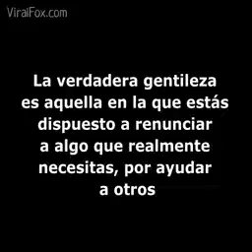ParaVariar renunció a algo que realmente necesitaba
Desprendimiento